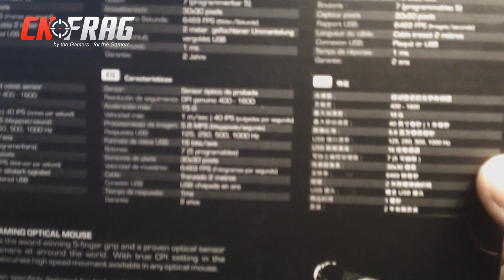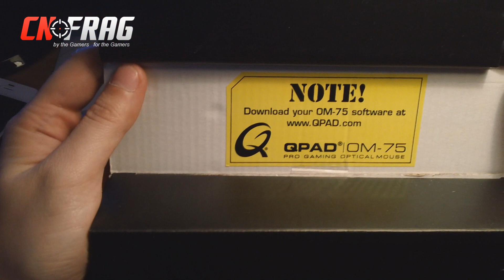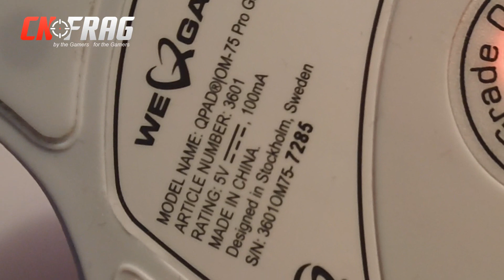cnFrag.com - QPAD OM-75 Review